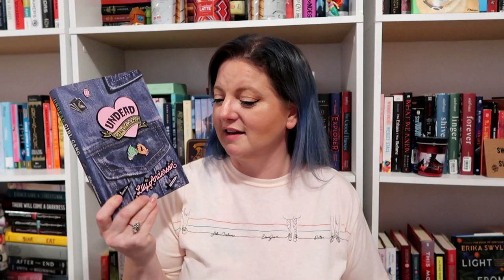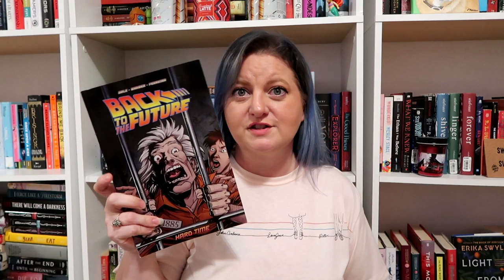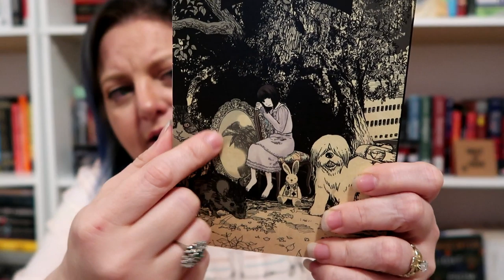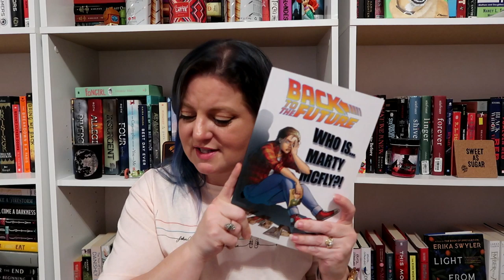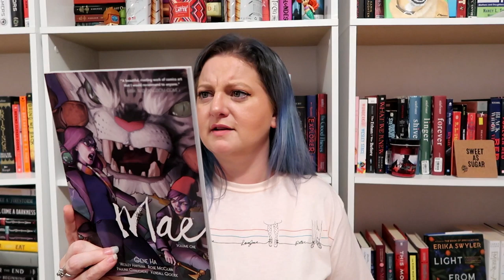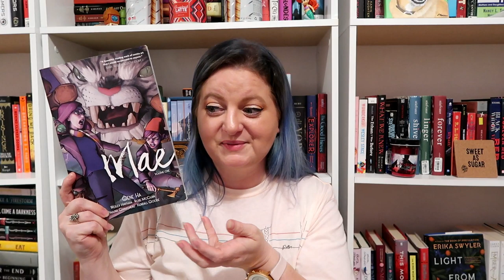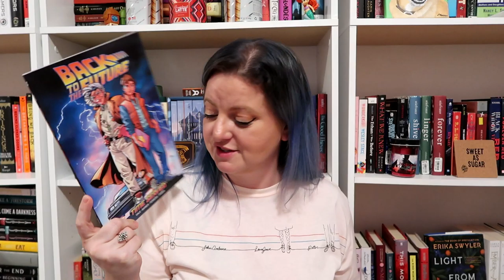O.W.L.s Magical Readathon 2020 TBR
Hey guys! G over at Book Roast is at it again!  She revamped the O.W.L.s this year so that you get to choose a career path to follow each year as well as extra seminars.  This is my TBR for the O.W.L.s Readathon which happens to run for the entire month of April.  I am only showing here what I intend to read for my career, but I do intend to rea all the books from my Wheel of TBR as well.  I have chosen the career of Alchemist and therefore doing all 12 O.W.L.s.  I will include the link to G's O.W.L.s Readathon Announcement video  here for you to go and check it out if you haven't already.  I hope you enjoy the video!  Love you bunches!!!

Young Adult Box: For ages 14+, includes 1 YA fiction book, 3 to 5 wrapped gifts, a 5x7 quote print, discussion questions and read-a-long dates for live discussion, and gift opening with fellow readers

Adult Box: For ages 18+, includes 1 Adult fiction book, 3 to 5 wrapped gifts, a 5x7 quote print, discussion questions and read-a-long dates for live discussion, and gift opening with fellow readers

You can also check out my Massive Geeky Unboxing / Loot Crate & Geek Fuel while you are at it!